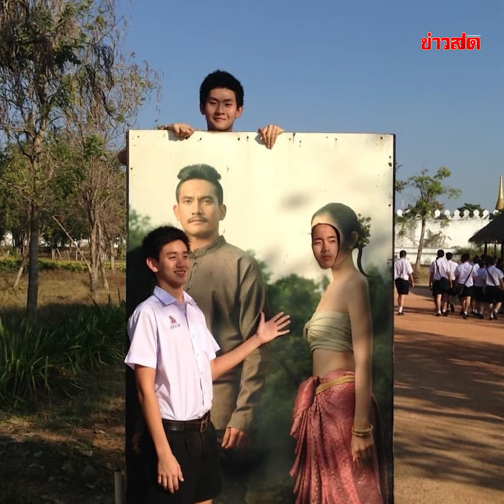นนกุล ตกใจรูปคู่แอฟ 11 ปีก่อน หลงรักมาตั้งแต่แม่มณีจันทร์ : Khaosod - ข่าวสด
หลงรักมาตั้งแต่แม่มณีจันทร์ นนกุล ยังตกใจเพื่อนผู้มาก่อนกาล ส่งรูปคู่แอฟ ถ่ายไว้เมื่อ 11 ปีก่อน เก็บไว้เป็นอย่างดี

ถามถึงรูปที่ลงอวยพรวันเกิดพี่แอฟ(ทักษอร)? “อ๋อ…เราเพิ่งค้นพบรูปนี้ได้ไม่นานมานี้ เพื่อนส่งมาให้ครับ เรื่องของเรื่องคือผมกับพี่แอฟไปงานแต่งงานเพื่อนคนหนึ่งของผมมา แล้วเพื่อนอีกคนที่เป็นเพื่อนร่วมห้องกับผมก็แซวขึ้นมาว่า รู้มั้ยเมื่อก่อนจำได้เลยไปเมืองจำลองเนี่ย เคยไปถ่ายรูปกับพี่เขานะรู้เปล่า เราก็งงว่าไปถ่ายตอนไหน จนเพื่อนเอารูปให้ดู เราก็ตกใจว่าเฮ้ย! มีได้ไงเนี่ย”... อ่านข่าวต้นฉบับได้ที่